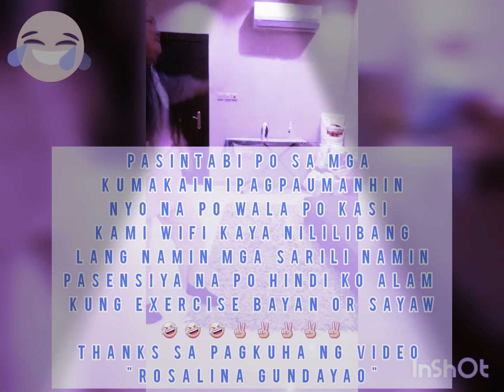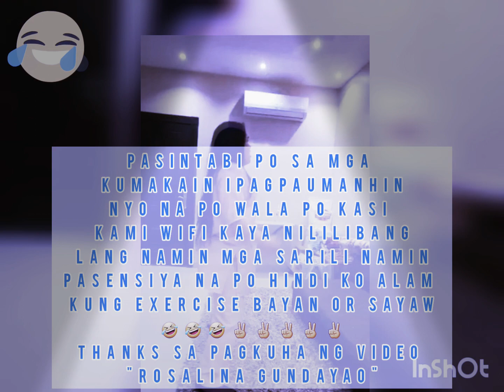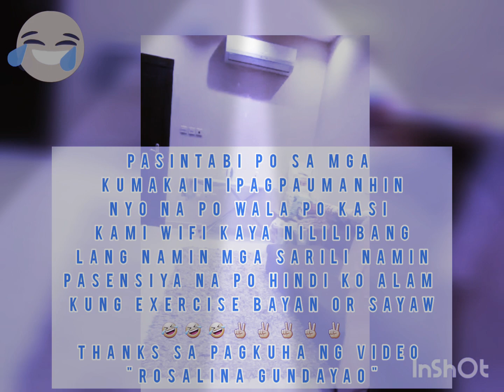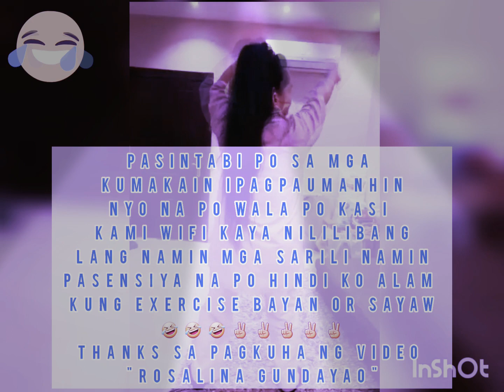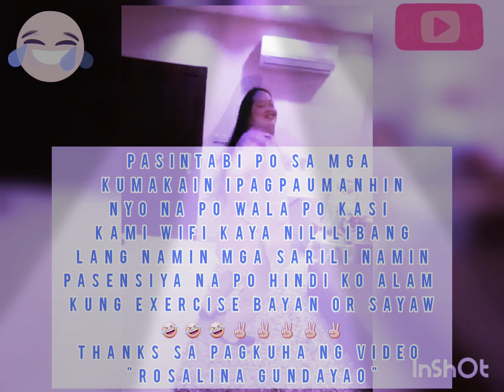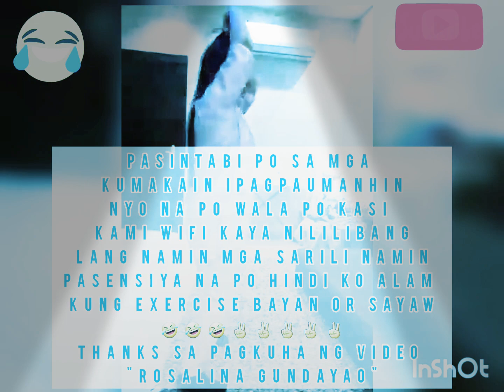Ofw sa Saudi Ganto din ba kayo pag pinapatayan nang Wifi 🤣 paraparaan lang watch tell the end 🙏 whv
Welcome to Whena's Habibi Vlog

sa videong ito ay naglibang kqmi ni Rose sa pamamagitan nang sayaw ba o exercise tawag d2 wahhahaha pagpasensiyah nyo na guy's
Sana ma entertain kayo sa video na to katuwaan lang ba
parehas kami ni Rose na OFW d2 sa Saudi minsan lang kmi magkasama pag pupunta kmi sa riyadh kasi malayo kami sa kanila Riyadh to Al hassa kay pag magkasama kami dami naming kuwento sa isat isa sabik kasi kmi sa kausap lalo na parehas kmi ilocana at parehas pa na Pangasinan at iisa ang bayan namin Bani hala nagkuwento na.🤣✌

God bless 🙏
love,respect, peace